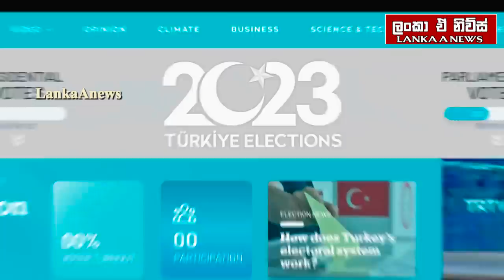රුසියානු යානා 4ක් රුසියාව තුල වැනසෙයි/බ්‍රිතාන්‍ය යුධ නැවකට හානි/තුර්කි සටන ඇරඹෙයි-අද විදෙස් විත්ති